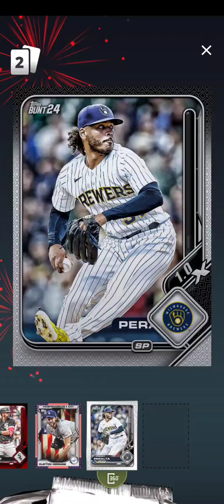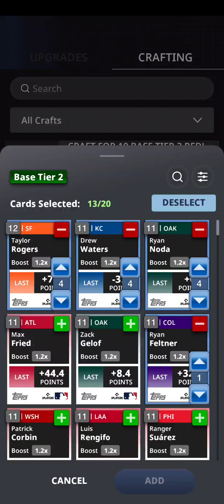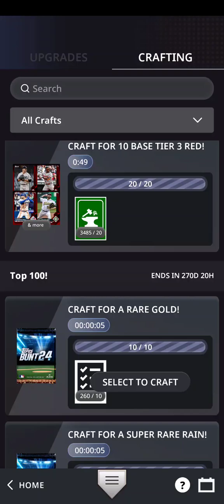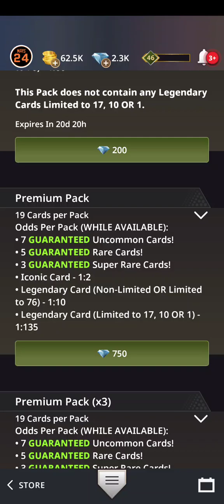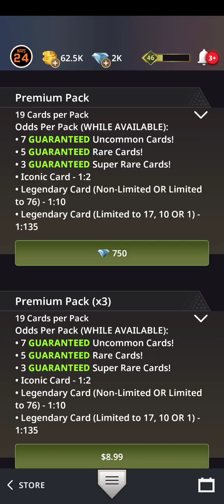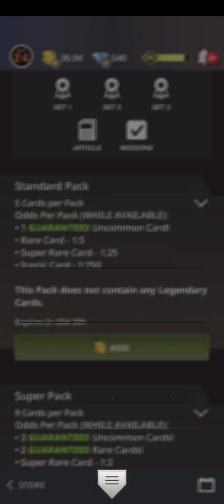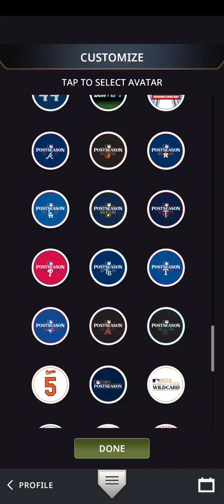MLB BUNT 24 - Independence Day & Free Pack Friday - Topps